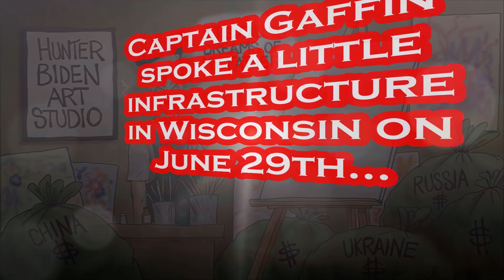Joe Biden's "GAFFES" of the Day !! June 30th, 2021 - Wisconsin Mumble-Fest